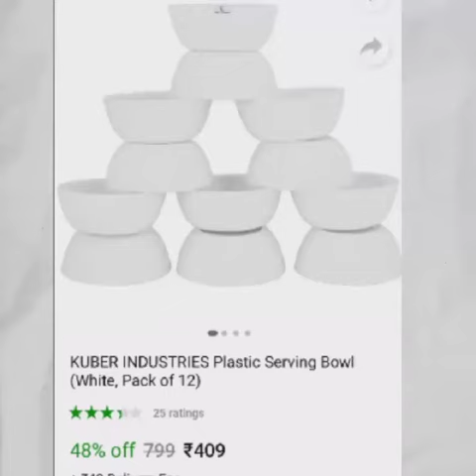unboxing Flipkart parcel 📦📦📦 serving bowl